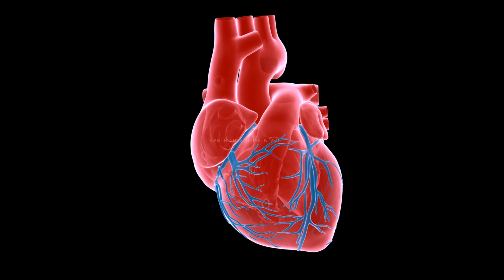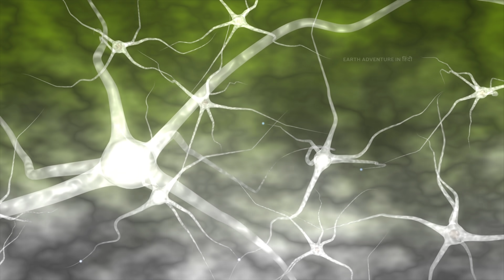Stage पर ही क्यों मरते हैं Bodybuilder | Why Bodybuilders Fall On Stage